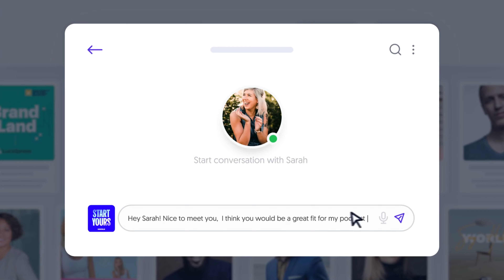Flobo Boyce - Creator Spotlight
"I was able to use MatchMaker to find guests that were available in other parts of the world, namely Australia and England, to be on the show, which was a lot of fun " - Flobo Boyce /Knew Amsterdam Radio

F. Flobo Boyce is a Podcaster, Stand Up Comic, Entertainment Network Owner, Author and Esports Commentator. He is the co-founder of Knew Amsterdam Entertainment , host of KnewAmsterdam Radio and a valued member of the MatchMaker community.